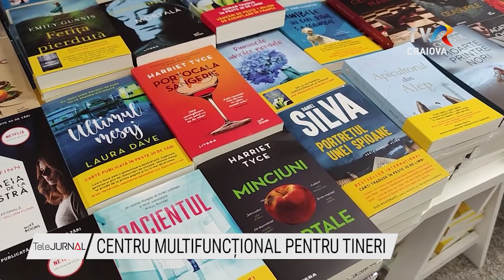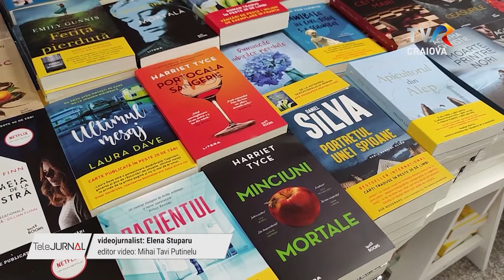CENTRU MULTIFUNCȚIONAL PENTRU TINERI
După aproape 30 de ani de paragină, clădirea fostului cinema Patria din Alexandria își redeschide porțile sub forma unui centru multifuncțional pentru tineri. Este prima instituție de acest fel din județul Teleorman, așa că organizatorii și-au dorit ca inaugurarea acestuia să se desfășoare pe tot parcursul acestei săptămâni și să cuprindă mai multe evenimente culturale. Personalități ale culturii  teleormănene și naționale vor fi, deci, prezente, zilele acestea la Alexandria iar actori consacrați vor urca pentru prima dată pe scena noului centru. Inaugurarea centrului multifuncțional pentru tineri a debutat cu un târg de carte.

Fostul Cinema Patria a fost o instituție emblematică pentru întreg județul Teleorman și pentru Alexandria. Construit în perioada interbelică, edificiul a cunoscut diverse transformări, de-a lungul timpului, cele mai imprtante fiind după anul 1989.

Ultimul director al Cinematografului Patria își amintește cu nostalgie de acele vremuri.

Acum, clădirea amplasată în centrul Alexandriei și-a găsit o nouă utilitate. Este un centru multifuncțional pentru tineri care va găzdui evenimente culturale dedicate acestora.

Tinerii din oraș sunt bucuroși că vor avea un loc doar al lor.

Centrul multifuncțional pentru tineri a fost inaugurat, aseară, cu un târg de carte și o piesă de teatru, însă evenimente cultural vor avea loc pe parcursul întregii săptămâni.